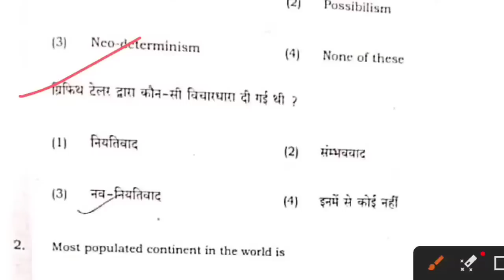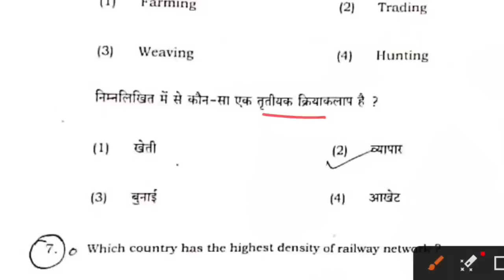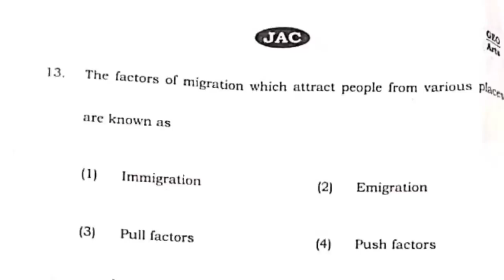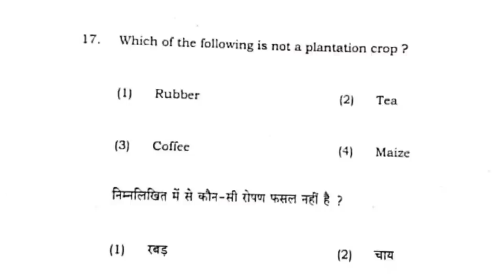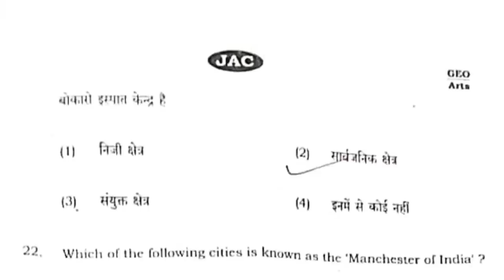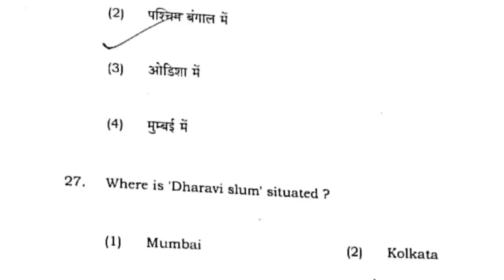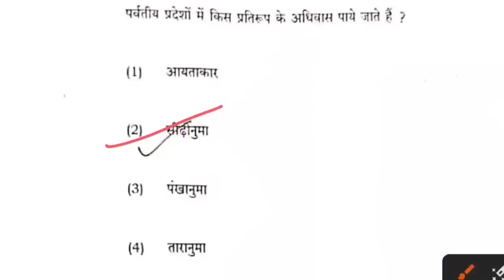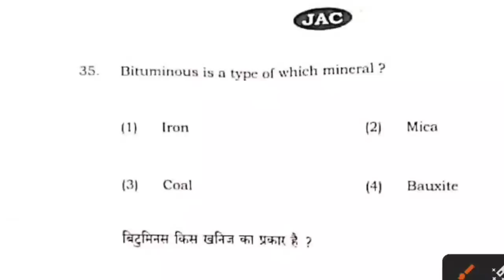28 March Answer Key Geography Class 12| Jac Board Class 12 Geography Answer Key 2023 भूगोल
29 March Answer Key Geography Class 12| Jac Board Class 12 Geography Answer Key 2023 भूगोल

Map का वायरल प्रश्न🔥 | Class 12 Geography | Class 12 Geography important question 2022 Jac Board

Class 12 Geography Top - 120+ MCQ 🔥 | Class 12 Geography Important Question 2023 Jac Board

Class 12 Geography Top - 40 MCQ 🔥 | Class 12 Geography Important Question 2023 Jac Board Model set 1

Class 12 Geography Top - 40 MCQ 🔥 | Class 12 Geography Important Question 2023 Jac Board भूगोल

Class 12 Economics Top - 40 MCQ 🔥 | Class 12 Economics Important Question 2023 Jac Board

Class 12 Economics New Model Paper 2023 Jac Board | Jac Board Model Paper 2023 | अर्थशास्त्र Set 1

JAC Board Economics Model Paper  Class 12th Solution (2023) //Class 12 Set 2 model Paper अर्थशास्त्र

JAC Board Economics Model Paper  Class 12th Solution (2023) // Class 12 Arts model Paper अर्थशास्त्र

JAC Board Economics Model Paper  Class 12th Solution (2022) // Class 12 Arts model Paper अर्थशास्त्र

JAC Board Economics Model Paper  Class 12th Solution (2021) // Class 12 Arts model Paper अर्थशास्त्र
Hey!
In this video, we are going to explain Jac Board Arts Model Paper Class 12th subject Geography (भूगोल) according to New Reduce Syllabus 2022-23.

Related keyword?
jac board model paper 2022 class 12 Geography
Jharkhand Board Geography model paper 2022 class 12 Geography
Jac Board Geography Model Paper 2023
अर्थशास्त्र मॉडल पेपर 2021
Geography Modal Paper Hindi
Jac board Class 12  Model Paper Geography 2022 second Term
jac board Geography syllabus